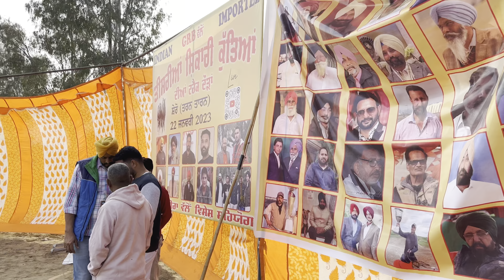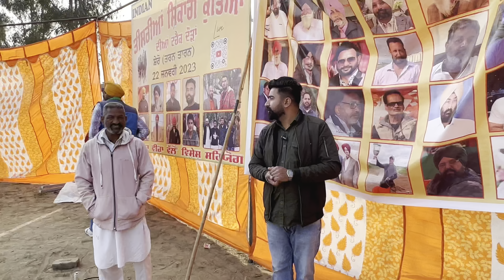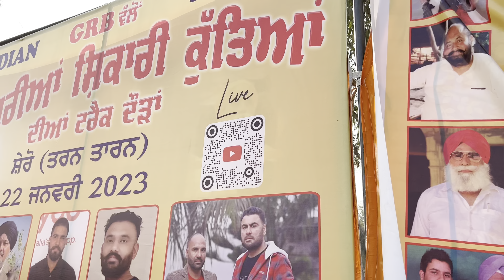ਸ਼ਿਕਾਰੀ ਕੁਤਿਆਂ ਦੀਆਂ ਦੌੜਾਂ ਤਰਨ ਤਾਰਨ 2023*GREYHOUND DOG* Dog Race* Indian Vs Imported Dog |Tarn Taran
ਸ਼ਿਕਾਰੀ ਕੁਤਿਆਂ ਦੀਆਂ ਦੌੜਾਂ ਤਰਨ ਤਾਰਨ 2023*GREYHOUND DOG* Dog Race* Indian Vs Imported  Dog |Tarn Taran Greyhound dog, dog racing , Dog Race Punjab , Dog Race